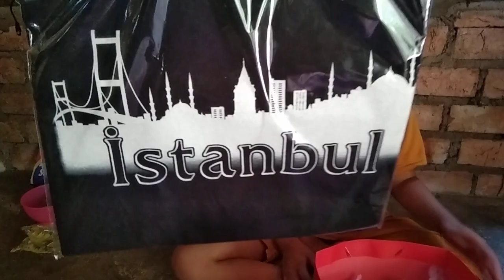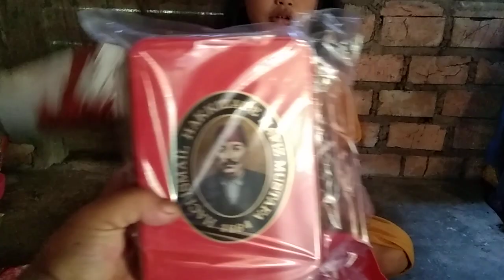oleh - oleh dari kak direy